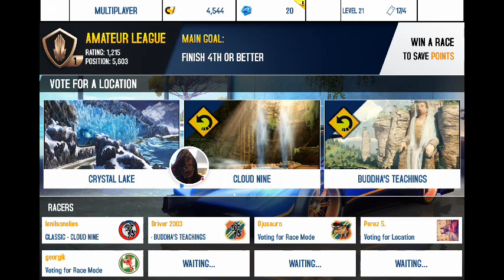2018 01 13 15 37 27 com gameloft android ANMP GloftA8HM